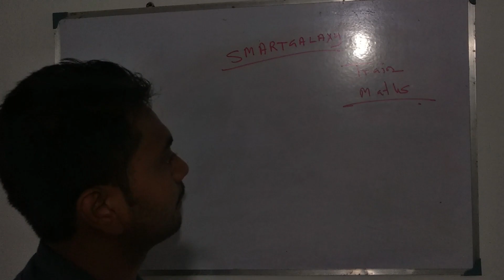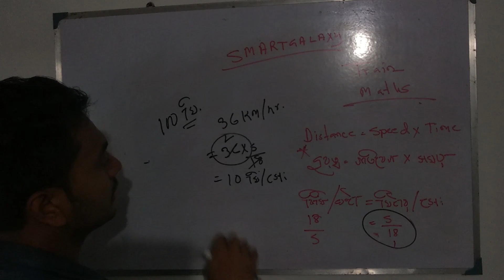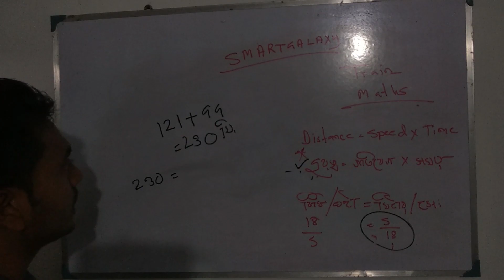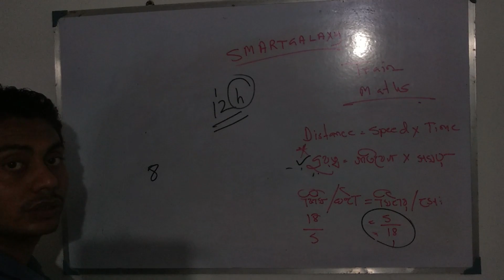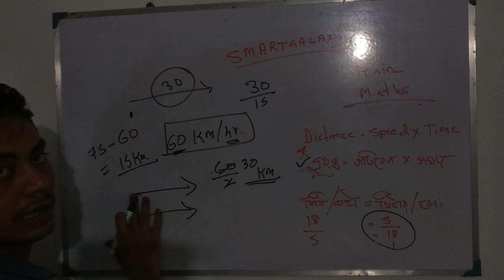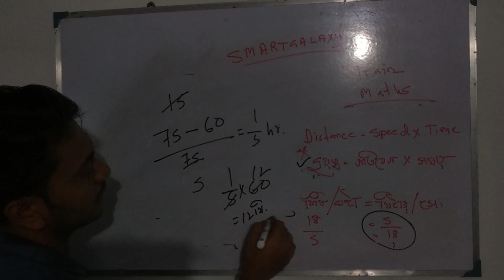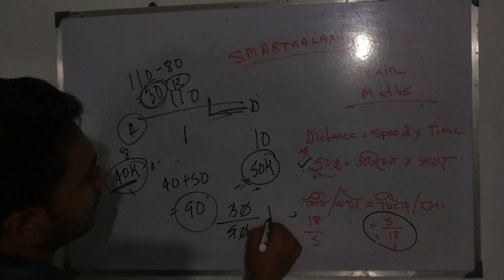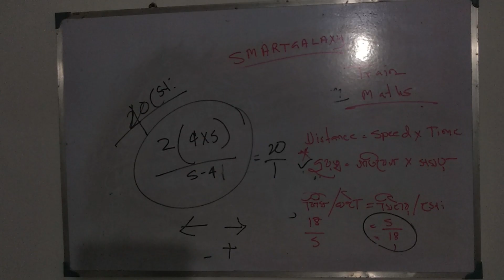Train maths easy tricks // ট্রেনের অংকের সমাধান সহজ উপায়ে ...WBP , PSC , SSC.